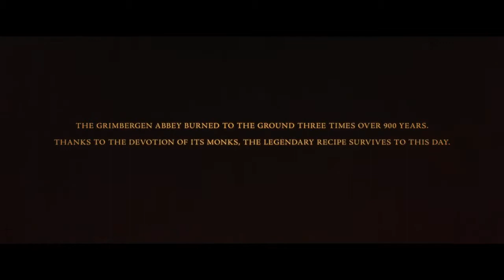Legacy Agency UncleGrey Director Rune Milton Creative Director Martin Gin 335887923992359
Grimbergen - Legacy
Legacy
Agency: UncleGrey
Director: Rune Milton
Creative Director: Martin Ginsborg
Art Director: Kristian Skjoldborg
Account Manager: Christoffer Reimer Jensen
Agency Producer: Casper Rasmussen
Production Company: Thirsty Film
Director of Photography: Paul Meyers
Editor: Adam Nielsen
VFX Supervisor: Mikael Balle
VFX Compositing & 3D: Mikael Ball, Kim Fersling & Alexander Schepelern
Colorist: Mikael Balle
Sound Design: Kevin Koch
Line Producer: Jakub Malek
Executive Producer: Niels Kau
Country: Denmark
Released: May 2019